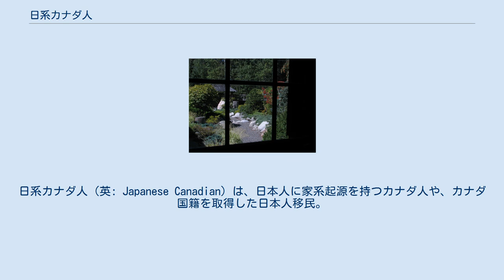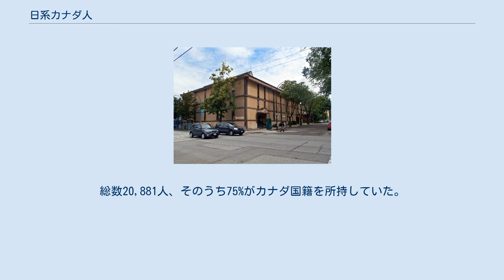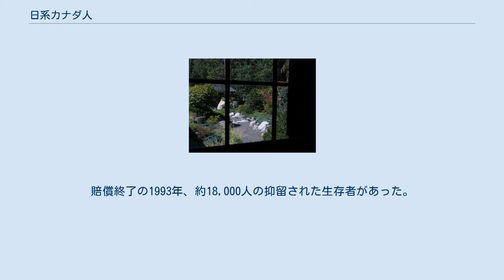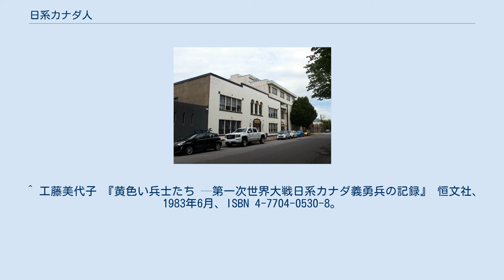日系カナダ人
日系カナダ人（英: Japanese Canadian）は、日本人に家系起源を持つカナダ人や、カナダ国籍を取得した日本人移民。
バンクーバーやトロントのような大都市を中心に居住している。
 2011年時点で、日系カナダ人の人口は109,740人（そのうち54,840人は混血）を数える。
 記録に残るカナダへの最初の日本人移民は、1877年にブリティッシュコロンビア州に渡ってきた永野万蔵である。
移民の第一世代（一世）の多くは九州や本州の出身で、ほとんどがバンクーバー島やフレーザー川流域に暮らし、漁業などに従事した。
当時の日本人の集住地には、バンクーバーの日本人街やスティーブストンがある。
第二次世界大戦前の日本人移民は、その数が厳しく制限される1928年頃まで続いた。
 日系カナダ人には、当初選挙権が与えられていなかった。
そこに第一次世界大戦が起こると、欧州を故郷と感じるカナダ人と、日英同盟の関係で連合国寄りだった在カナダ日本人の間で協力の機運が高まり、在加日本人による義勇兵を派遣する運びとなった。
そこには、欧州大戦に参加することで日本人に対する信用を高めて、帰化日本人の参政権と平等待遇を獲得する目的があった。
欧州でも、日本の正規軍が参戦すれば何らかの見返りを用意しなければならないが、義勇軍なら欧州軍の指揮下で戦ってくれるので都合が良いという思惑もあった。
他国の在外日本人で大戦に参加する者もいたが、なかでも日系カナダ兵は志願兵だけで構成されていたにもかかわらず人数が多かった。
こうした動きに対し日本国内では賛否両論だったが、カナダの日本人義勇兵の志願者は200名以上に上り、そのうち54名が命を落とした。
大戦後の参政権獲得も思惑通りにはなかなか進まず、義勇兵たちに選挙権が与えられたのは、大戦から16年も経った1931年（昭和6年）のことだった。
第二次世界大戦が勃発すると、日系カナダ人は財産を没収され、抑留を受ける（抑留）。
 第二次世界大戦後、日系カナダ人は抑留から解放されて市民権を取り戻し、一世や二世に投票権が与えられた。
 カナダで1950年から1960年代に生まれた人々は三世と呼ばれる。
彼らは日本語をほとんど解さないが、日本語を学習している者も存在する。
三世の75%は、非日系人と結婚している。
ほとんどの四世は、人種的にはかなり入り混じっている。
2001年のカナダの人口統計資料によれば、日系カナダ人は明らかに非日系の配偶者と結婚、もしくは同居し、マイノリティ集団を形成している。
2001年カナダの25,100カップルのうち、わずか30%が夫婦とも日系のカップルで、70%は非日系の配偶者を持っていた。
同じく2001年の統計によれば、カナダの日系人の人口の65%は、カナダの生まれになっている。
 なお、1967年以降に渡ってきた移民の第二波は、「新移民」と呼ばれ、都市部に居住していることが多い。
 1941年12月7日の日本軍の真珠湾攻撃から始まる大東亜戦争（太平洋戦争）のさなかの1942年、日系カナダ人も拘留された。
総数20,881人、そのうち75%がカナダ国籍を所持していた。
当時、アメリカでも同様の事態が起こった。
 戦後、日系カナダ人の財産、不動産は没収され、連邦政府はロッキー山脈以東の地域への移住、又は日本帰国を命じた。
その後1970年代後半から1980年代、日系カナダ人抑留に関する記録が公開され、1983年から全カナダ日系人協会（NAJC）によって、損害賠償を請求する運動が開始された。
NAJCは、抑留によって生じた経済的な損失を算出すべく、プライスウォーターハウスクーパースにその業務を委託し、1986年に抑留時に4億4,300万ドルの損失があったことを訴えた。
この運動は、リドレス運動（redress movement）と呼ばれる。
 1988年9月22日、 ブライアン・マルルーニー首相は損害賠償を行うことを決定（1人につき、21,000ドル）。
賠償終了の1993年、約18,000人の抑留された生存者があった。
 ^ “2011 National Household Survey: Data tables　Ethnic Origin (264), Single and Multiple Ethnic Origin Responses (3), Generation Status (4), Age Groups (10) and Sex (3) for the Population in Priv...